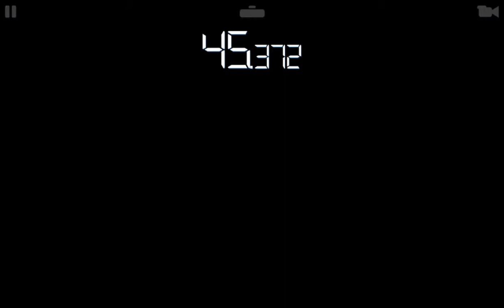REAL RACING 3–FLASHBACK EVENTS–VICTORY BY DESIGN–STAGE 4.4(PLAYING DIRTY)–Hunter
REAL RACING 3 – FLASHBACK EVENTS – VICTORY BY DESIGN
Car: Mercedes AMG GT3
Circuit: Mount Panorama
Steering Assist: Low
Traction Control: Off
Brake Assist: Off
Steering: Tilt A
Steering: Sensitivity 7 or 3

My Playlist Blog:

Screen Recorders:
Screen Recorder